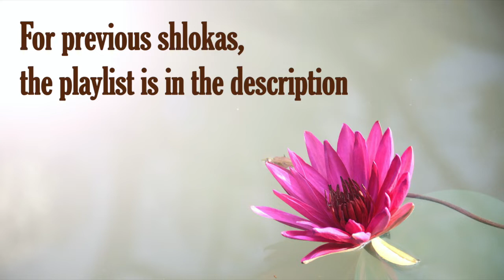Bhagavad Gita 11.48 | Gita Chapter 11 Shloka 48 | Gita Shloka 462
Bhagavad Gita (The song of God) is the most important Hindu text which provides a synthesis of the ideas of Hinduism. It talks about dharma, bhakti and the yogic ideas of moksha. It covers jnana, bhakti, karma, and Raja Yoga. In this video shloka 48 of the Eleventh chapter of Bhagavad Gita is been discussed.